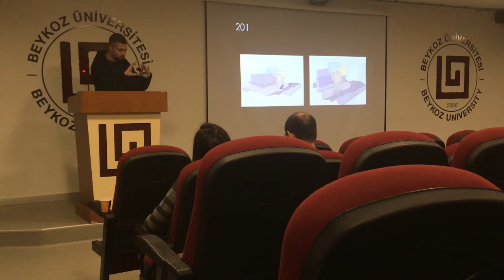BEYKOZ UNIVERSITY | 2020-WEC ADMISSIONS